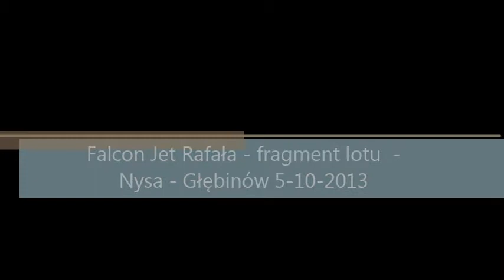Falcon Jet Rafala 05 10 2013